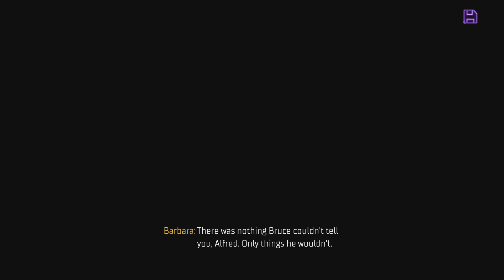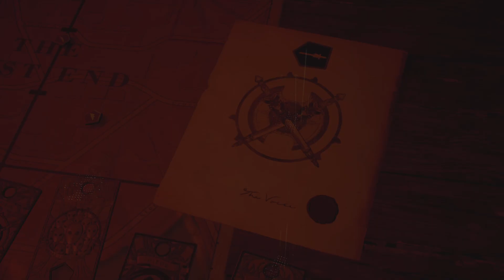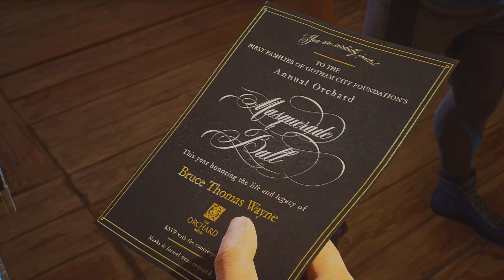Gotham Knights: Batgirl Part 20